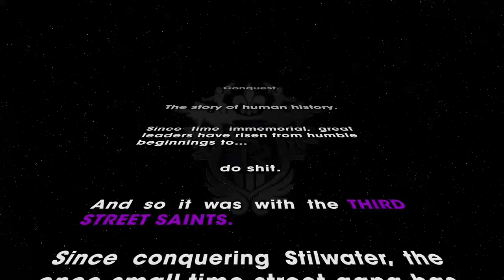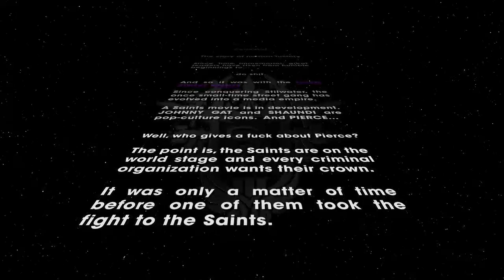saints row 3 part 1